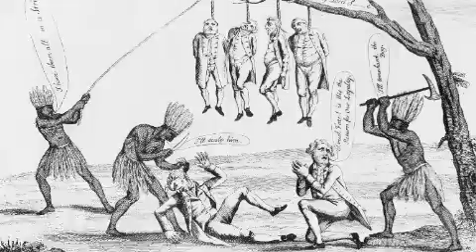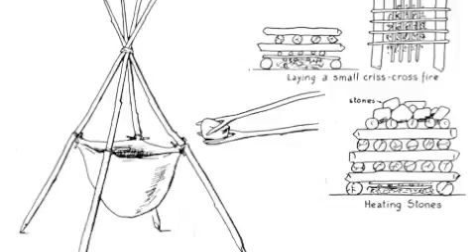The Comanche Indians